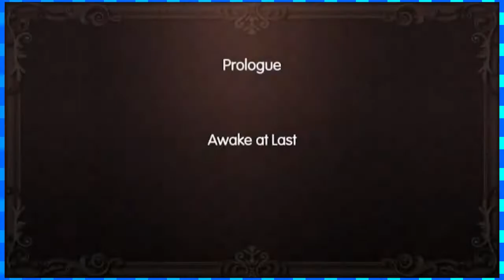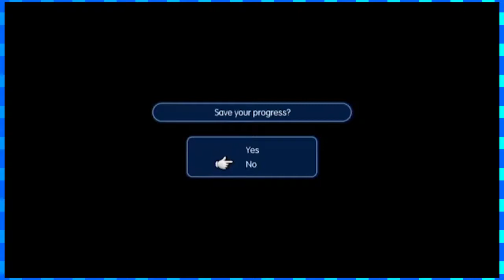World of Final Fantasy Part 1: "Lann and Reynn Pines"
The Dipper and Mabel of Final Fantasy.